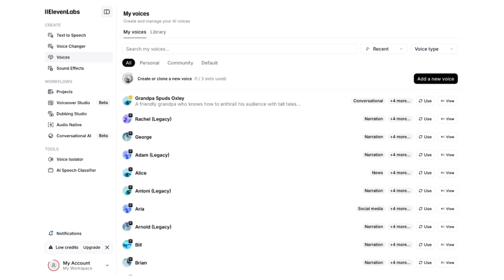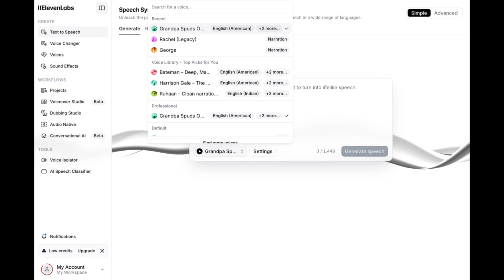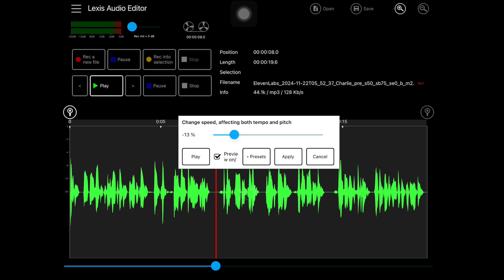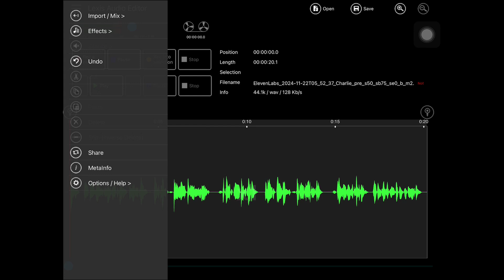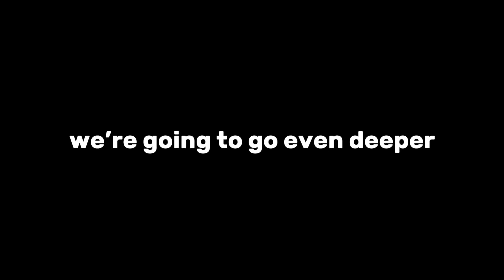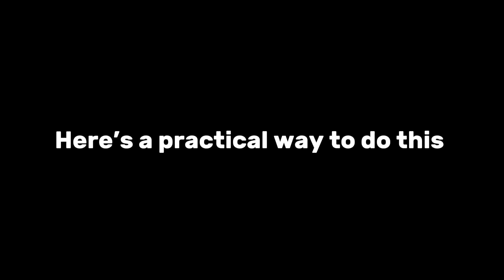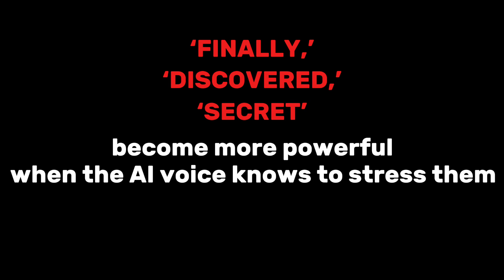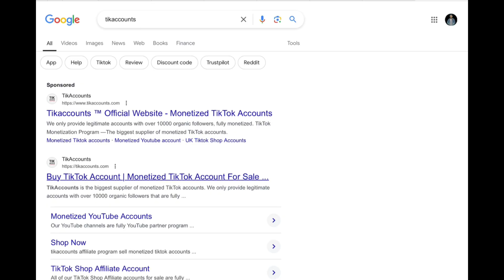How to Edit AI Voice to Sound Realistic and Monetizable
If you're struggling with robotic text to speech that sounds unnatural, this tutorial is perfect for you! Learn how to use the best ai voice generator techniques to create professional-quality content that keeps viewers engaged.

I'll show you how to leverage artificial intelligence and voice generator tools to make your computer voiceover sound completely human, perfect for content creation. Watch till the end to master these game-changing techniques! 🎙️🤖

👉 Get VidiQ At only $1 To Grow Your Channel Faster!

🎬 This AI TOOL can automatically create Faceless YouTube Shorts & Tiktok videos in 5 Minutes👇

Chapters:

0:00 - 1:10 - Intro
1:10 - 2:25 - Setting up your AI Voice
2:25 - 3:16 - Importing the Audio
3:16 - 4:41 - Adding Effects for Realism
4:41 - 5:23 - Using the Equalizer for a Richer Tone
5:23 - 5:48 - Compression for Consistency
5:48 - 6:30 - Reverb for Depth
6:30 - 8:55 - Adding Emotion to your Realistic Voiceover
8:55 - 9:52 - AI Voice Monetization tips
9:52 - 10:24 - End

✅TAGS✅

YouTube Automation
AI tools
Faceless YouTube channel
Faceless YouTube channel videos
Faceless YouTube videos
AI-powered content creation
YouTube money
ai automation
ai tools for content creation
create videos with ai
mr income